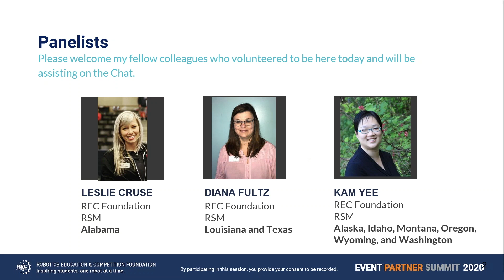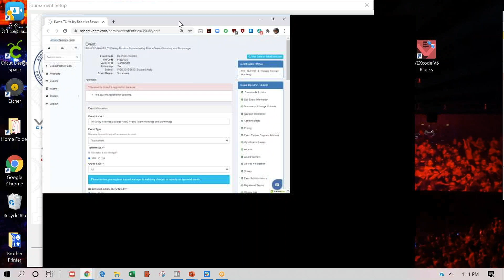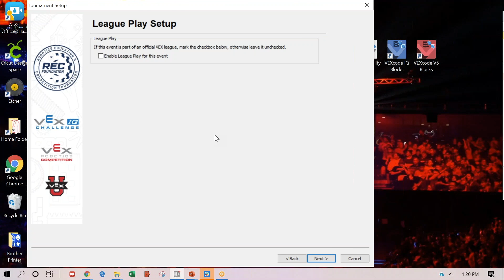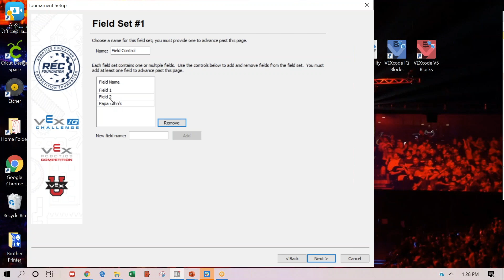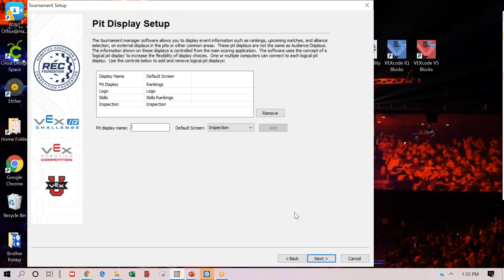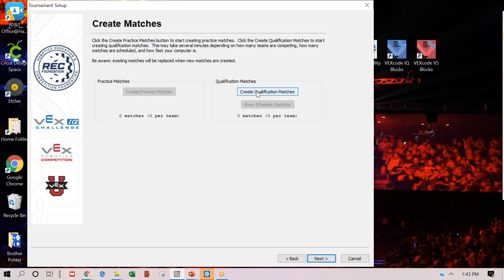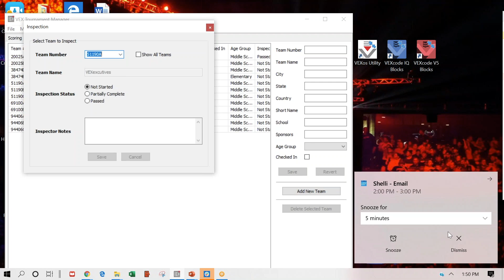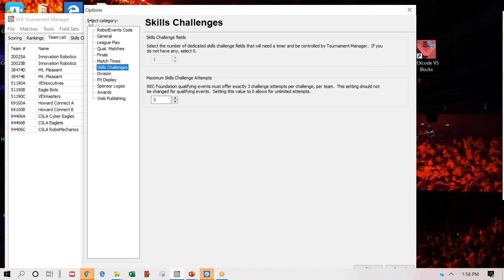Tournament Manager Software Training for Beginners – VIQC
Learn about VEX Tournament Manager, a custom software package designed to simplify and automate VEX Robotics tournaments. This training will provide the steps for setting up and running the software for a tournament.